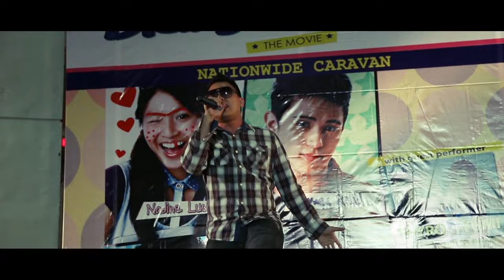Labing Isang Numero [Diary Ng Panget The Movie OST] - Thyro Alfaro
Singer-songwriter and PhilPop winner Thyro sings Labing Isang Numero, a track in the Diary ng Panget OST.

Labing Isang Numero by Thyro
Lyrics: Thyro Alfaro
Produced by Thyro Alfaro

9. Halika Na
10. Dinggin